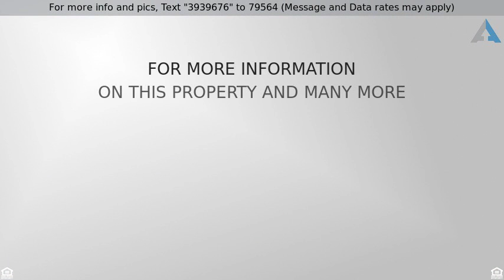Priced at $89,000 - 2823 BENNER ST, PHILADELPHIA, PA 19149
Mayfair Clean Bright Air-lite, newer tilt in windo

Mayfair Clean Bright Air-lite, newer tilt in windows Kitchen with Stainless Steal appliances, Ceramic tile floor and beautiful countertops. Central Air. Main Bedroom has 3 closets including one large closet with sliders. Bathroom has  vanity, lighting medicine cabinet. Newer Windows, Finished Basement Fenced-in back yard, Newer Garage Door. ...Transportation in walking distance. Open Area Directly Across From Home, Fin Bsmt,Fenced Rear Drive."All HUD properties are sold "As-Is" without any guarantee or warranty by seller" Buyer is responsible for ALL transfer tax. Managed by Sage Acquisitions LLC All offers that require financing must include a Lenders written pre-approval letter or proof of funds, which must include the case # & the address. All lenders must be willing to lend on an "AS IS" condition. The utilities are off so PLEASE use CAUTION. Buyer''s agent must be present for all showings & inspections. All property information including "property condition report" is available on the web. Municipalities requiring Use & Occupancy or DYE testing are at the Buyers expense. Property is IE-Insured with Escrow